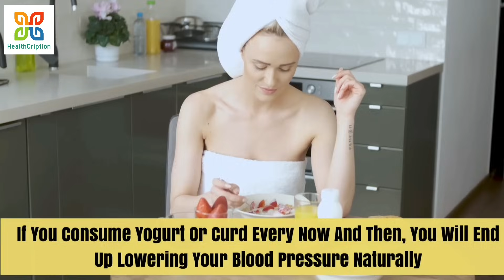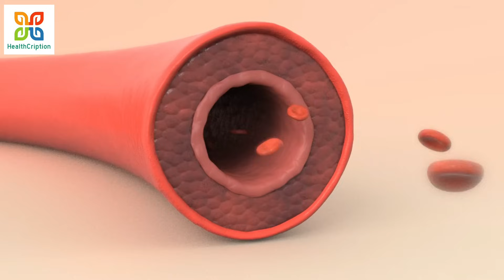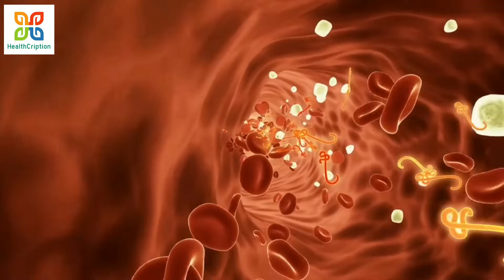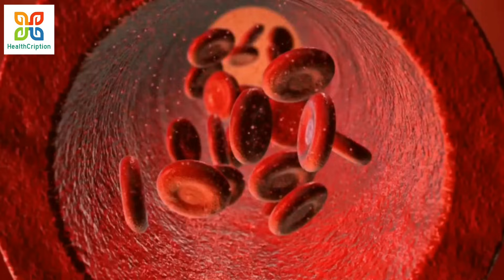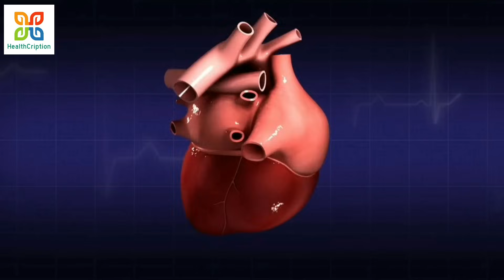10 Magical food to lowering High Blood Pressure. হাই ব্লাড প্রেসার কম করার জন্য কি খাবেন ?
10 Magical food to lowering High Blood Pressure. হাই ব্লাড প্রেসার কম করার জন্য কি খাবেন ?